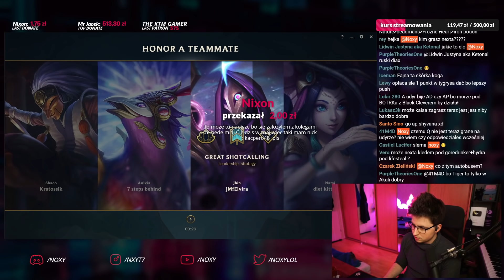UDYR TOP POD FENIKSA JEST MOCNY!